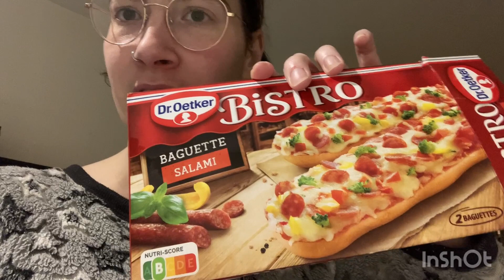De laatste dingen in huis doen voordat we gaan verhuizen 💪🏻 #421